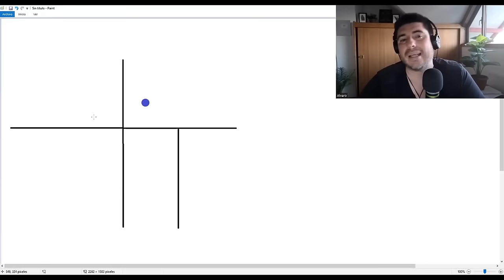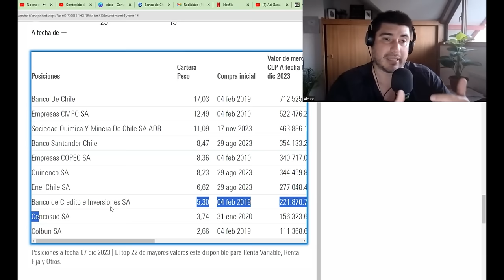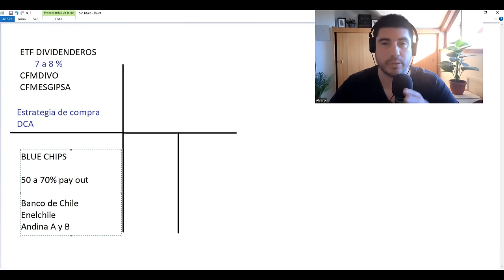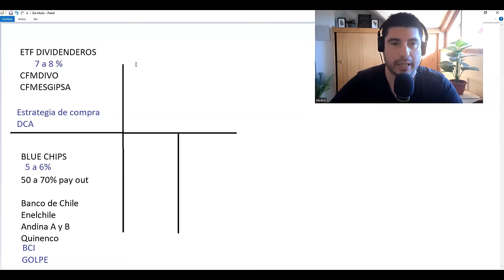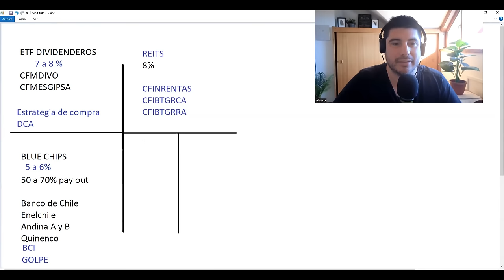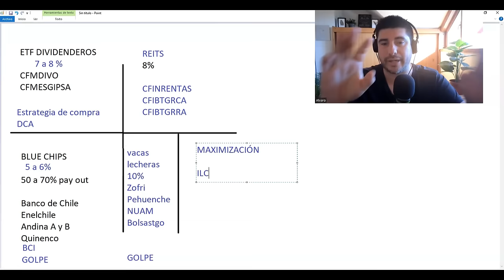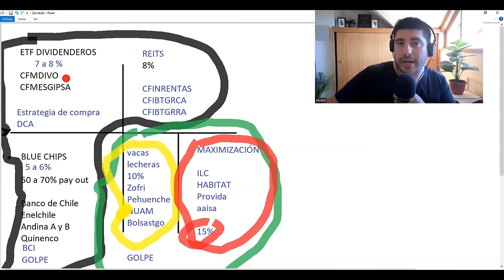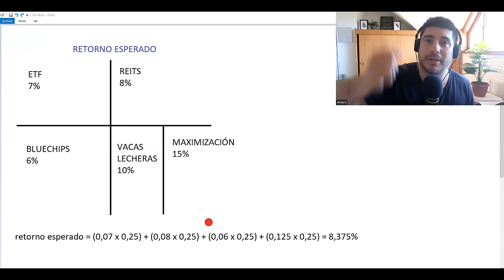💥Como es mi PORTAFOLIO de ACCIONES DIVIDENDERAS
En este video te comparto como estoy armando mi portafolio de acciones que pagan buenos retornos en dividendos a los accionistas.

La bolsa es un mercado donde se compran y venden activos financieros, como acciones, bonos y otros instrumentos. Las acciones representan la propiedad parcial de una empresa y se emiten para recaudar capital. Cuando compras acciones, te conviertes en accionista y tienes derecho a una parte de los beneficios y decisiones de la empresa.

Los dividendos son pagos periódicos que algunas empresas realizan a sus accionistas como parte de sus ganancias. Estos pagos suelen ser una forma de recompensar a los inversores por su participación en la empresa y pueden ser una fuente de ingresos pasivos.

La libertad financiera es un estado en el que una persona ha acumulado suficientes recursos financieros y activos para cubrir sus gastos y disfrutar de un estilo de vida deseado sin tener que depender exclusivamente de un empleo tradicional. Implica tener suficiente flujo de ingresos pasivos para mantener tu calidad de vida.

El movimiento FIRE (Independencia Financiera, Retiro Temprano, por sus siglas en inglés) es una filosofía financiera que busca lograr la libertad financiera y el retiro temprano. Se basa en vivir frugalmente, ahorrar e invertir de manera inteligente para acumular suficiente riqueza y generar ingresos pasivos que permitan jubilarse antes de la edad tradicional de jubilación.

Los ingresos pasivos son ganancias que se generan sin que tengas que estar activamente involucrado en una actividad. Pueden provenir de inversiones, alquileres, regalías, dividendos, intereses, entre otros. La idea es que estos ingresos fluyan de manera constante sin requerir tu tiempo y esfuerzo constantes, lo que contribuye a tu libertad financiera y puede ser una meta clave en el movimiento FIRE.

En resumen, la bolsa es un mercado donde se negocian acciones, que representan la propiedad en empresas y pueden generar dividendos como ingresos pasivos. La libertad financiera y el movimiento FIRE buscan alcanzar la independencia financiera a través de la acumulación de ingresos pasivos, permitiendo el retiro temprano y una vida más libre económicamente.